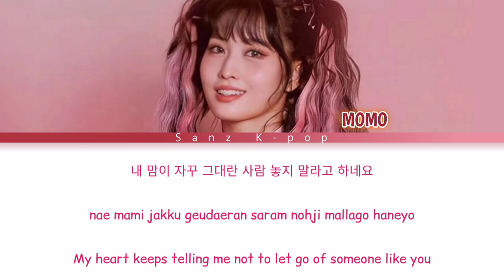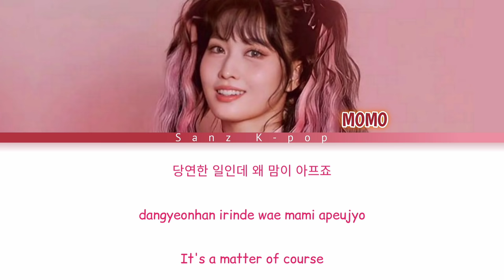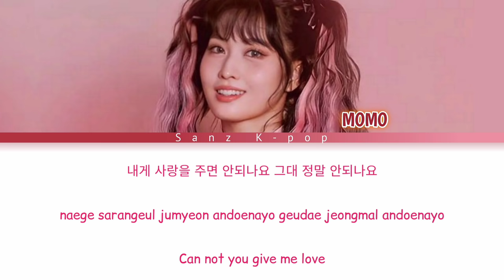Twice Momo"The First Time in the First Place(Lee BoRam)"Cover Color Coded Han,Rom &Eng) Lyrics Video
Momo Twice "The First Time in the First Place(Lee Bo Ram)"Cover Color Coded Han,Rom &Eng) Lyrics Video

Song    :  The First Time in the First Place
Artist    : Momo (Twice)